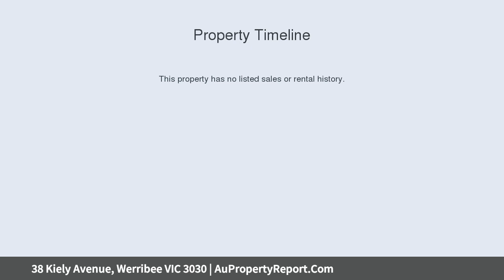38 Kiely Avenue, Werribee VIC 3030 | AuPropertyReport.Com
38 Kiely Avenue, Werribee VIC 3030
Property Type: residential land
650m2 Block On the South Side